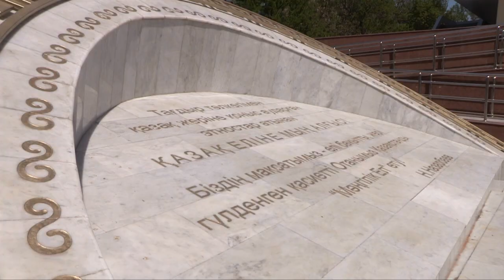Ассамблея народа Казахстана в ЮКО получила новое здание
Здание южноказахстанского филиала Ассамблеи народа Казахстана готов для торжественного открытия. Здесь полным ходом идут подготовительные работы. Перед отреставрированным зданием расположился монумент "Қазақ еліне мың алғыс" (Благодарность казахскому народу). Высота архитектурного сооружения семь метров, основная часть сооружена из белого мрамора.